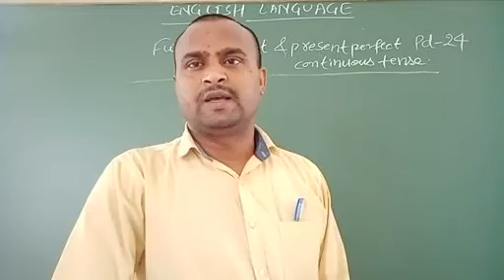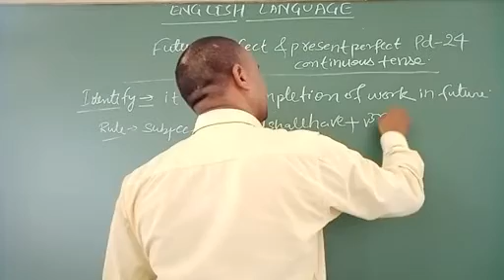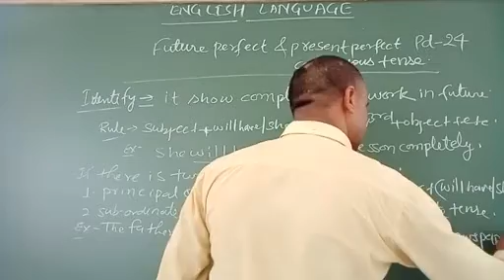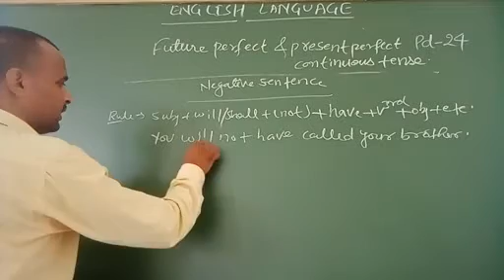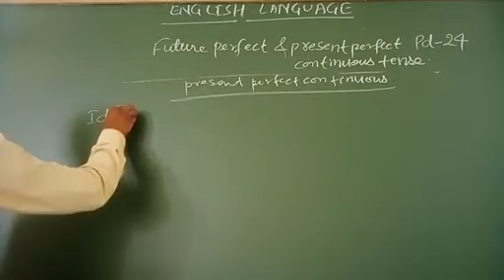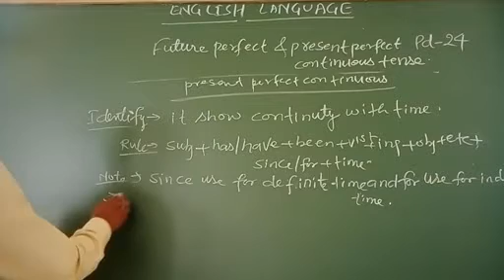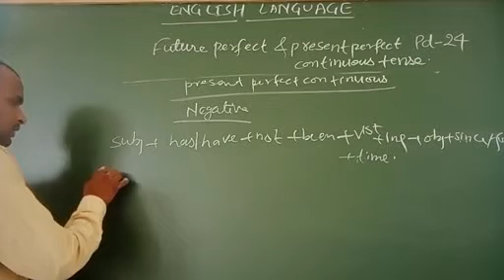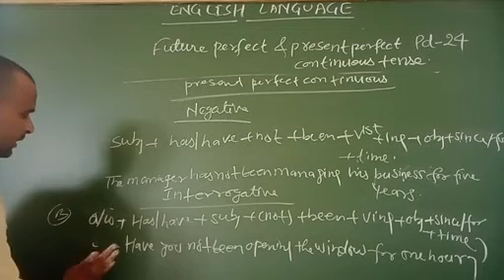Future perfect Pd-30 30july21 Class10 Duration-11 15:26min